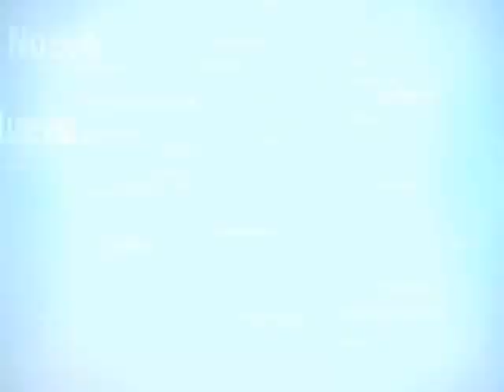Los Rieleros Del Norte - Cara Bonita | 2016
Dj Bembiz Ahualulco S.L.P

Promocionando Lo Mejor De La Musica Norteña,Banda,Etc